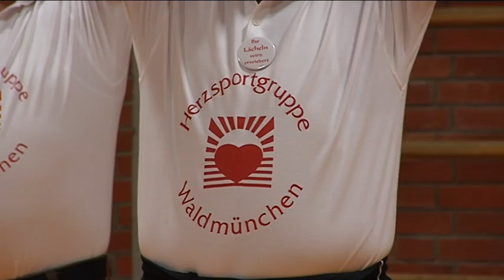Gesundheitspreis TV Waldmünchen